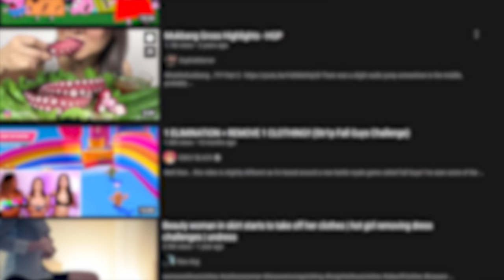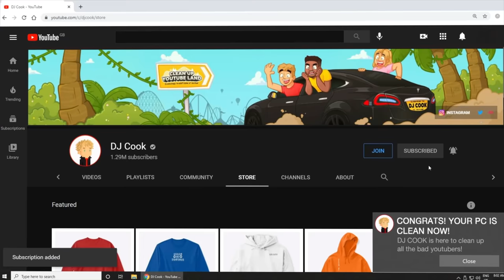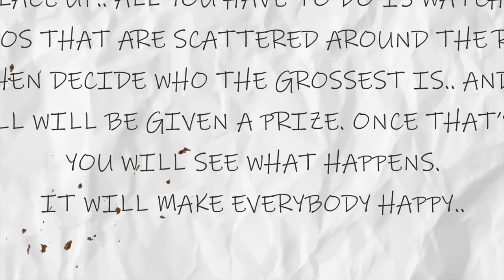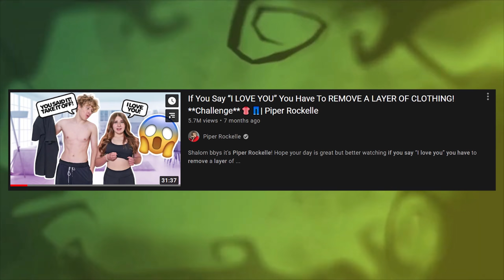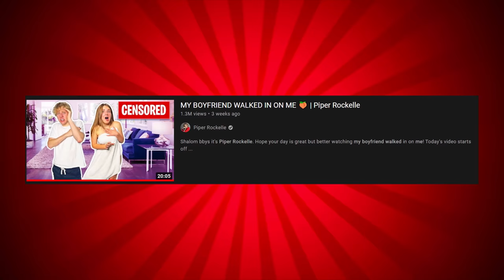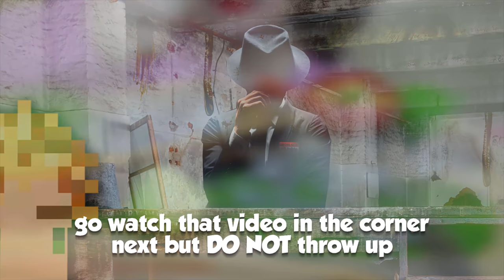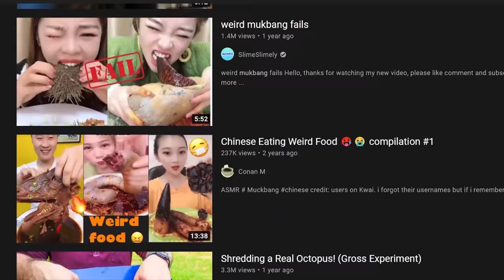I Explored The GROSS Side of YouTube (it’s NASTY)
are you ready to travel to the GROSS SIDE OF YOUTUBE? it's nasty down there & filled with TONS of bad and weird youtube videos. Are you brave enough to explore the whole place with me?

Timestamps
0:00 - The Start of the ADVENTURE
0:43 - Entering the Gross Side of YouTube
2:18 - The dude at the front desk gave me a note!
2:41 - Exploring the first corner of the room
5:32 - The dude at the front desk has a WARNING for us...
5:56 - Exploring the 2nd corner of the room
9:09 - Exploring the LAST corner of the room
12:30 - Turning in the PAPER
13:42 - WHAT IS GOING TO HAPPEN?